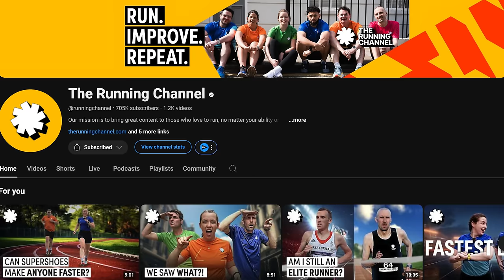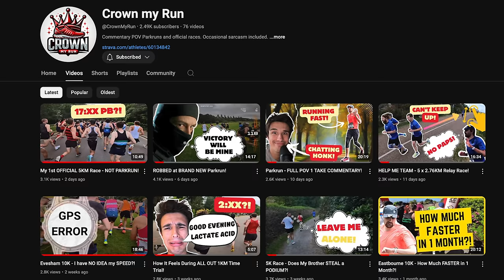7 of the Best UK Running YouTubers You NEED to Watch! 🚀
Discover the hidden gems of the UK running community on YouTube! These 7 incredible channels, each with fewer than 5000 subscribers, offer unique and engaging content that every running enthusiast will love. From heartfelt personal stories to hilarious commentary and breathtaking trail runs, there's something for everyone. 🏃‍♂️🔥

Who is your favorite undiscovered running YouTuber?
Any other small channels we should check out?

🔗 Watch the Cape Wrath Ultra series here